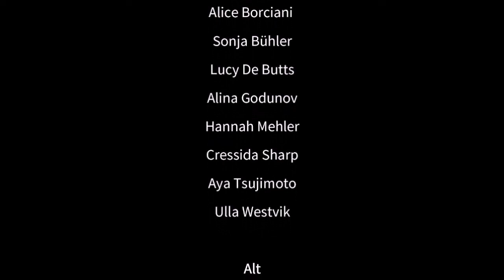Zürcher Sing-Akademie sings "In pace"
GIUSEPPE DI BIANCO - In pace (SSATB)
Extract from the Concert "Hülle in Frieden dich ein"
Zürcher Sing-Akademie (CH)
Florian Helgath, Cond.
Live performance at the Klosterkirche Rheinau, 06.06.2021

Die Zürcher Sing-Akademie präsentiert ausgesuchte Gesänge aus den unterschiedlichsten Winkeln Europas. Der professionelle Chor zeigt seine Meisterschaft im A-cappella-Gesang und lässt Melodien über Sehnsucht und Hoffnung, aber auch die Endlichkeit erklingen. Im Zentrum steht ganz schlicht der Mensch. Das Publikum wird eingeladen mitzufühlen, zu sehnen und zu träumen. Der künstlerische Leiter des Chores, Florian Helgath, dirigiert sein Ensemble in einem stimmungsvollen und gleichzeitig sehr abwechslungsreichen Programm.
Die Live-Aufnahme aus der wunderschönen Klosterkirche Rheinau mit ihrer ganz besonderen Akustik bringt die vielfarbigen, berührenden Chorklänge auf digitalem Weg zu Ihnen nach Hause.